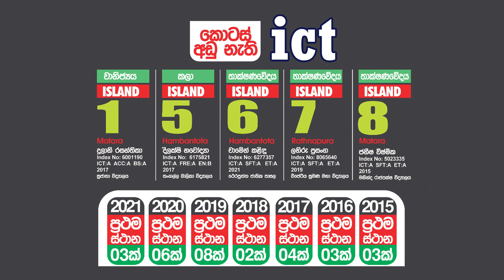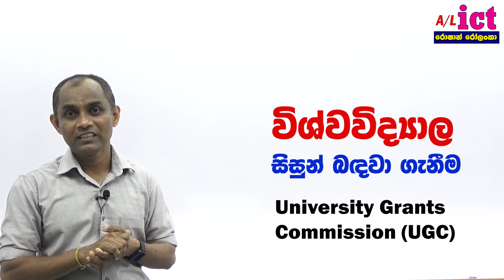University Selection විශ්ව විද්‍යාල සිසුන් බඳවා ගැනිම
Dekma - Matara | Sathra -Tangalle | Sakya-Tissa